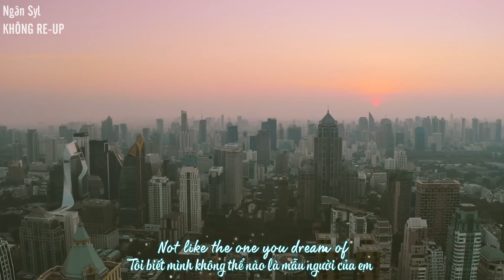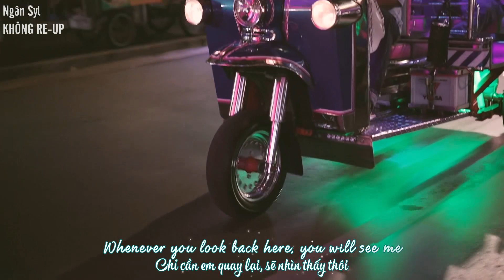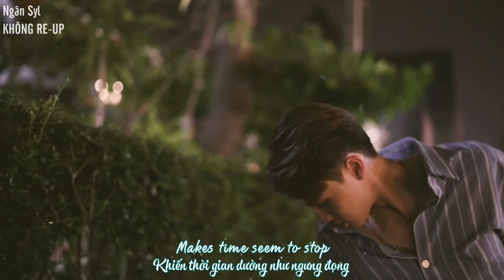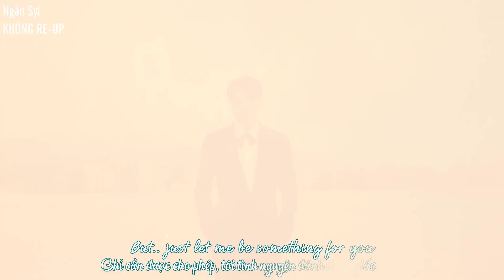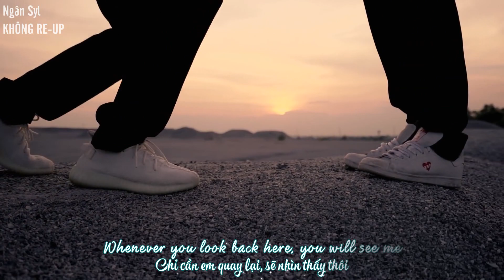[Vietsub+Engsub] 2WISH MV - Something for you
Credits:
- Trans: everthing_y, Xian, Syl
- Timer: Syl